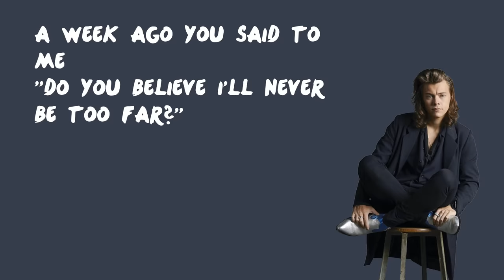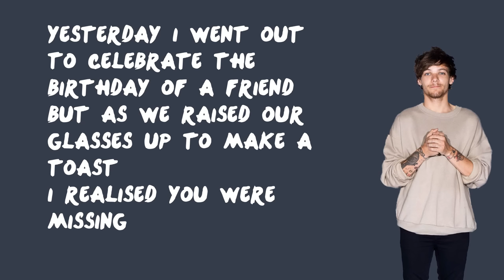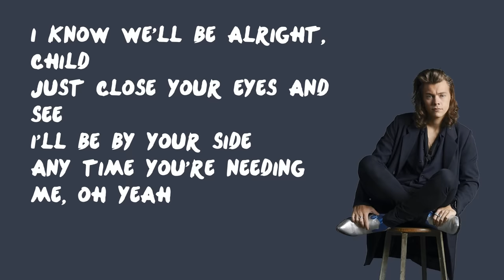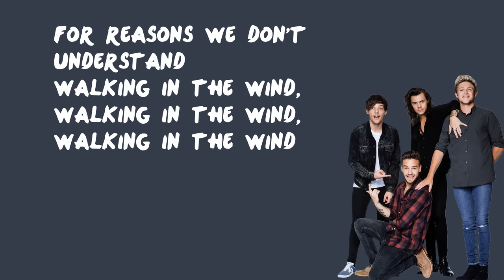Walking in the Wind - One Direction (Lyrics)